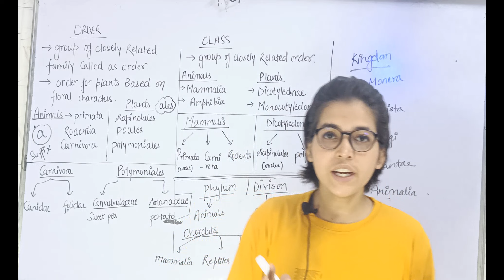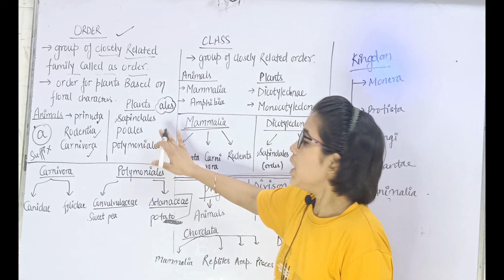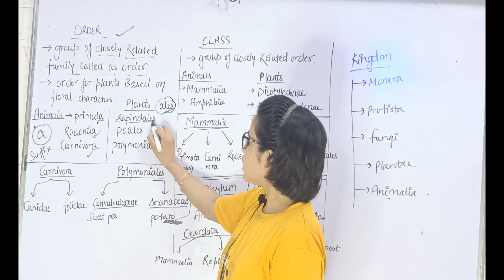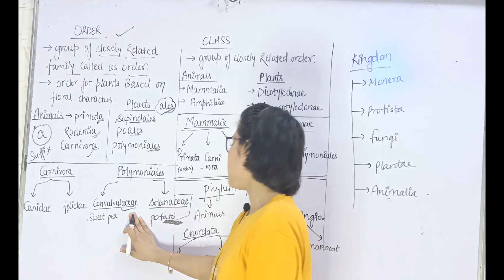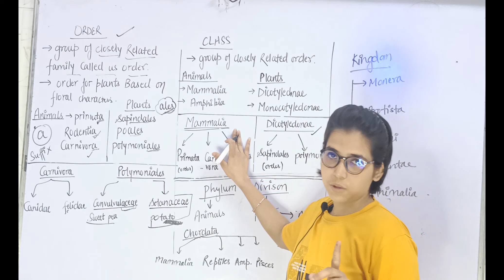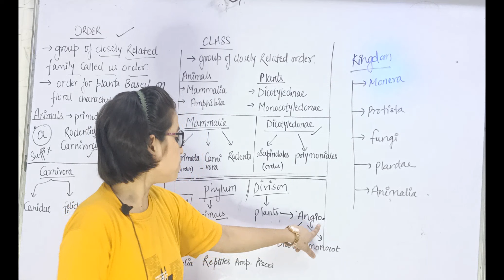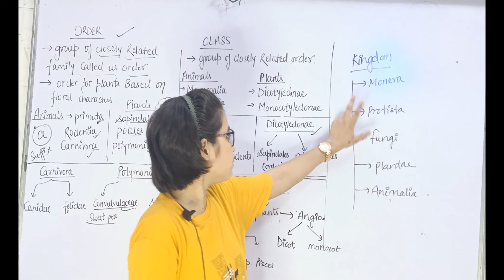living world part 5 ..botany neet and class 11 th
living world last lec covered with good content. # botany # living world neet medical

# pw vidyapeeth # 3 saal lajawab # new batches # neet 2024 # Kota factory # medical College..